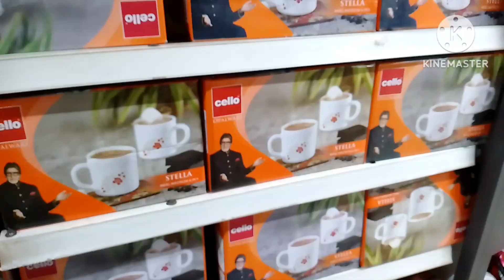Vishal mega Mart all kitchen organisation products 70%offer.vishal mega Mart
Vishal mega Mart all kitchen organisation
Vishal mega Mart all kitchen product
Vishal mega Mart summer offers
Vishal mega Mart under99
Vishal mega Mart saharsa